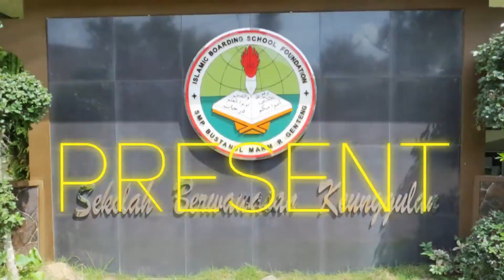Praktik Pengolahan Daging dan Ikan - Prakarya IX SMP Bustanul Makmur #1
Kegiatan ini merupakan kegiatan praktik pengolahan bahan daging dan ikan menjadi olahan masakan. Kegiatan ini dibimbing oleh Ustadzah Rina Setyawati, S.Pd.